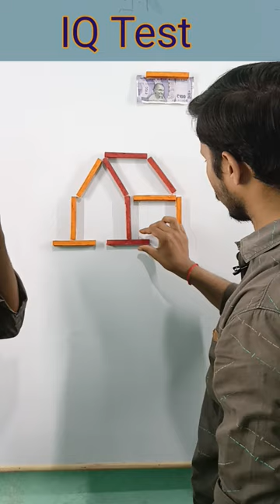Can you make house by moving 5 stick | IQ Test | Matchstick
challenge
Puzzle
Game challenge
Game play
Challenge
Match stick trick
Viral video
Viral
Shorts
Short
Viral video
Viral
Shorts
Short
Counting
Maths
Shivhare classes